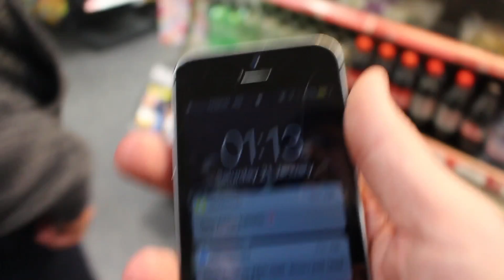Getting KICKED OUT of Tesco!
♛Recorded and uploaded by ItssDylann